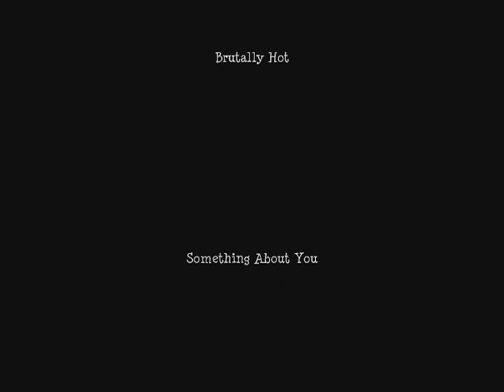Lulu & Logan- Quit Playing Games(w/my heart)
Lulu & Logan from General Hospital